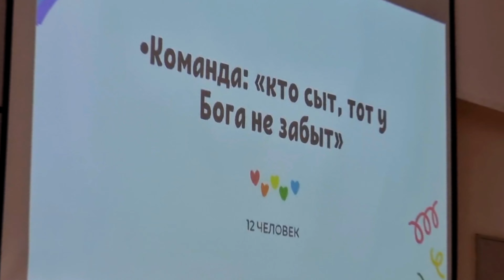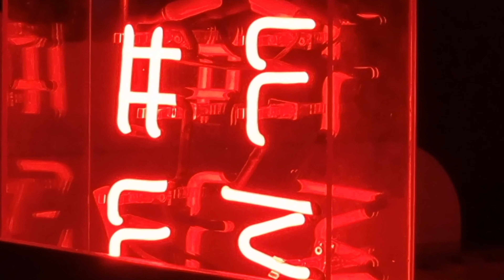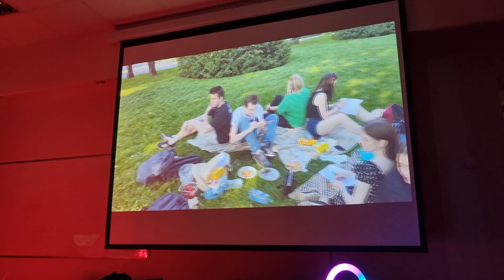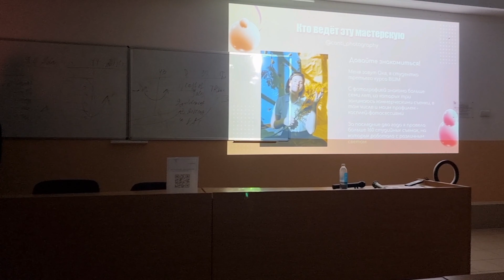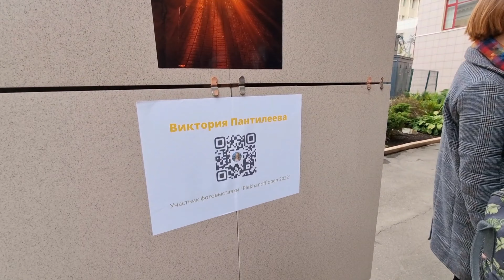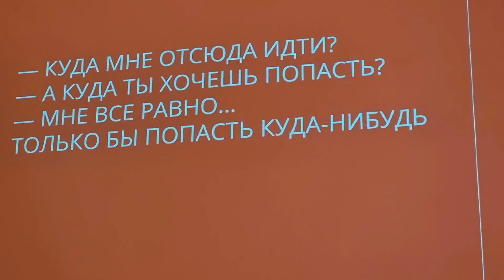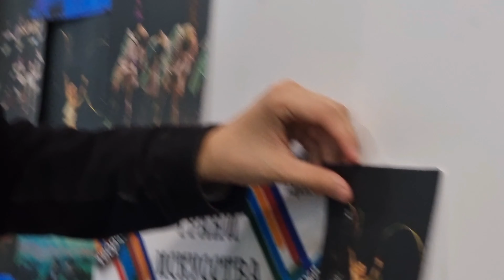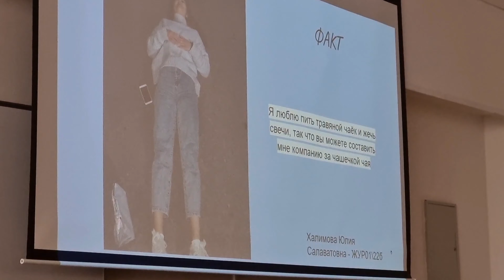Внеучебная деятельность в РЭУ | Студенческая жизнь РЭУ | Все о Российском Экономическом | Москва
В этом видео я решила вам показать, какие внеучебные мероприятия и активы есть в РЭУ Плеханова. Я участвую везде и могу "из первых рук" показать вам и рассказать, чем можно заниматься после учебы.

❗️заранее прошу прощения за звук

Объединение, которое освещает все мероприятия в РЭУ. Раз в год проводить "медиа школу", после которой отбирает новых участников при помощи собеседования.
На саму медиа школу можно не ходить, но тогда шансов, что вас возьму, будет меньше.

Студенческий спортивный комитет, который занимается организацией соревнований и проведением турниров, формированием сборных и всех плехановских лиг.
Два раза в год проводит школу "Спортивный управленец", где обучает менеджеров команд и медийщиков. После обучения (обязательно) проводит собеседования и отбирают новых людей.

Школа актерского мастерства на базе РЭУ Плеханова. Занимается подготовкой и показом спектаклей. Также ШАМ участвует во всех концертах РЭУ.
Отбор ЖЕСТКИЙ. Предпочтение отдают мальчиках. Чтобы попасть, нужно пройти кастинг (прочитать прозу/ поэзию, спеть и станцевать). Проводится раз в год.

Ссылки :
inst : @victoria_pantt

MakeUp :
крем bioderma sebium
консилер tarte 22N пудра indense ( j.cat beauty ) 101
румяна eva mosaic 05
гель для бровей brow super fix (lux visage)
тушь loreal paris volume million lashes
помада mary kay

FAQ
кто я ? Виктория
где ты учишься ? РЭУ им . Г.В. Плеханова
на кого ты учишься ? журналистика (1 курс)
сколько тебе лет ? 18 твой з
нак зодиака ? близнецы
главные арканы ? 17 , 20 , 12 (звезда , страшный суд , повешенный)